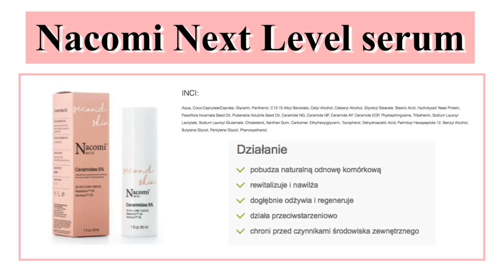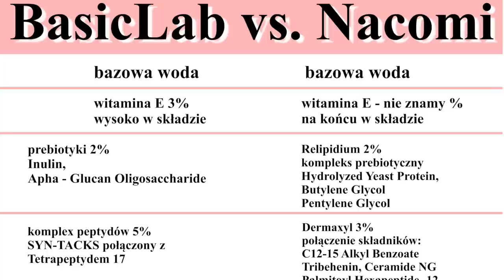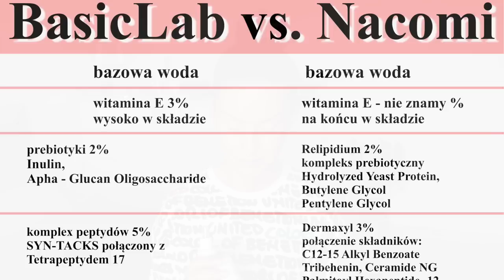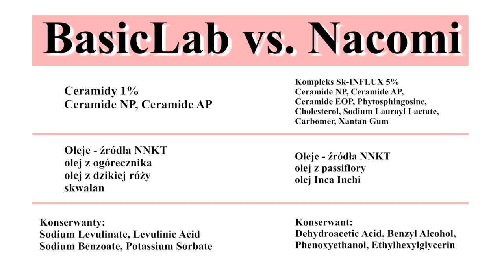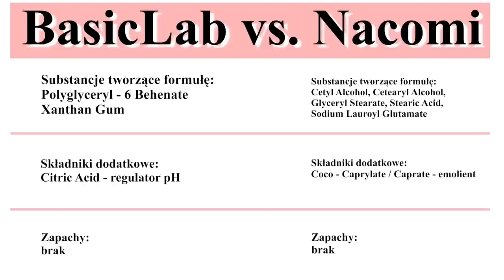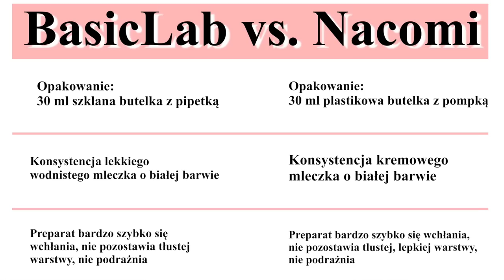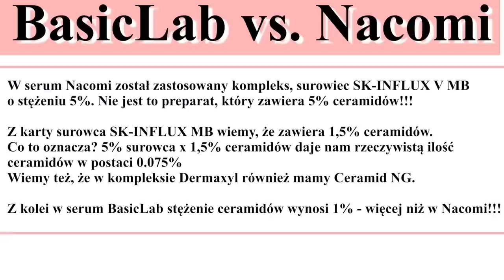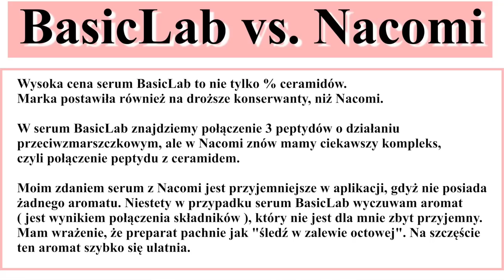BASICLAB VS. NACOMI NEXT LVL - SERUM Z CERAMIDAMI‼️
Dziś sprawdzimy, czy Nacomi Next Level Ceramides 5% może być tańszym zamiennikiem BasicLab Serum Regenerujące Strukturę Skóry z Ceramidami 1%. A może nie? Zapraszam do oglądania.